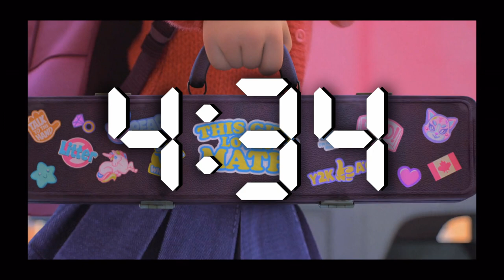5 Minute Turning Red Timer with Great music for classrooms, Zoom meetings and more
Enjoy this 5 Minute Classroom timer with energetic music & lots of great images from the movie. Teachers, it's perfect for everyone.